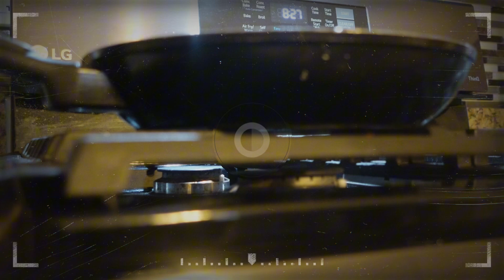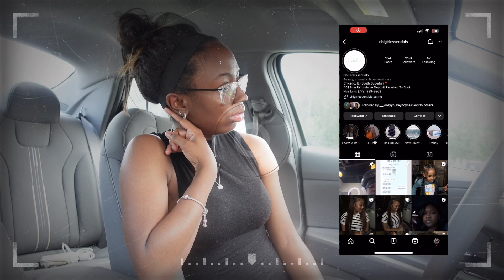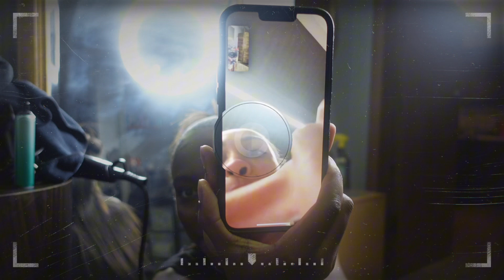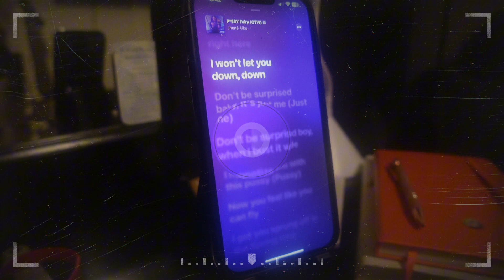spend a couple days w me….. 2 months later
Waddupp y’all!! I had an unexpected break but it’s cracking now lol.